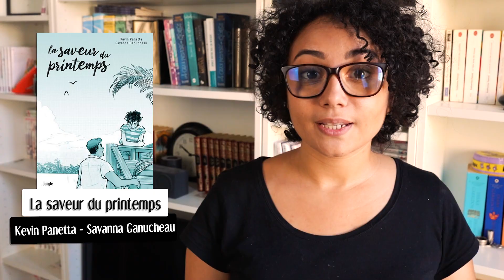Mes lectures de l'été 2020 !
Petit retour sur mes lectures de l'été 2020 ?

Emilie ⚆